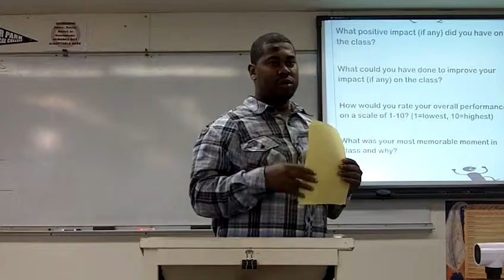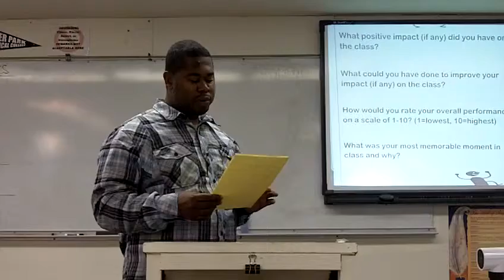Letter to future public speaking students--David A.--Fall 2011 0740